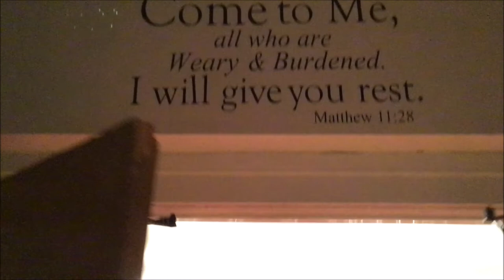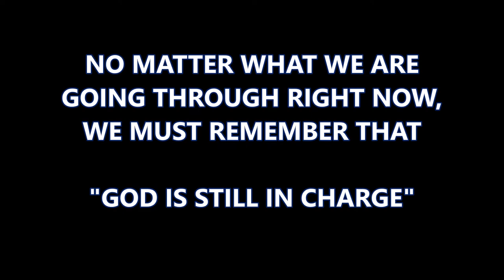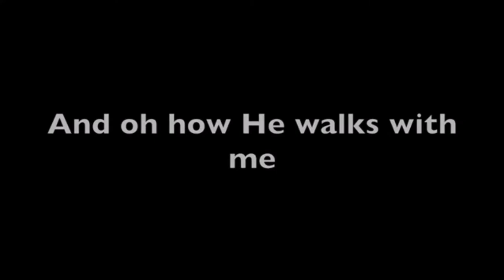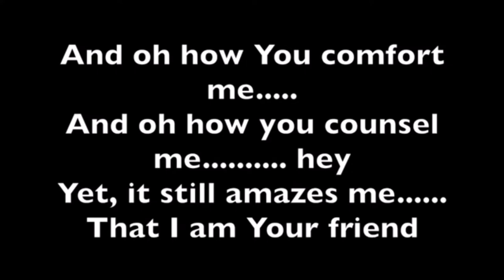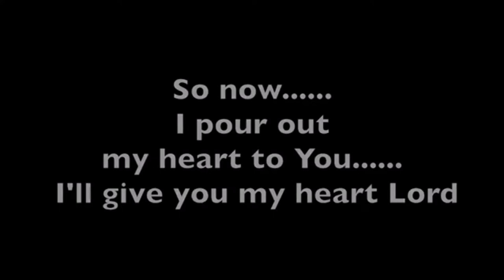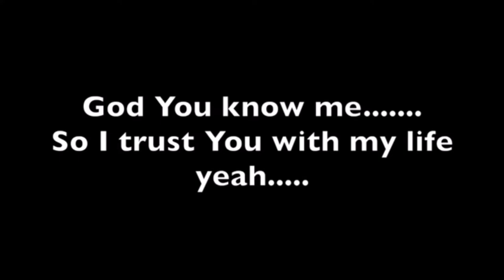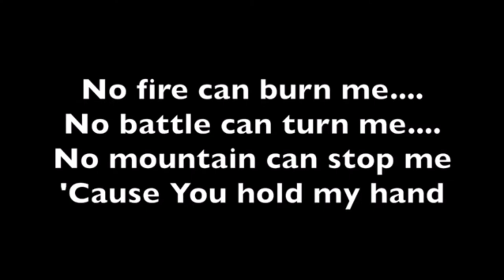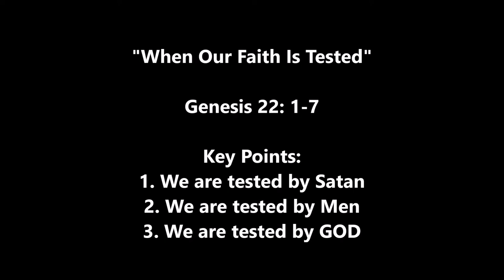"When Our Faith Is Tested" 5/31/20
Star of Hope OFWB Church
Bishop Wayne E. McKoy Sr.